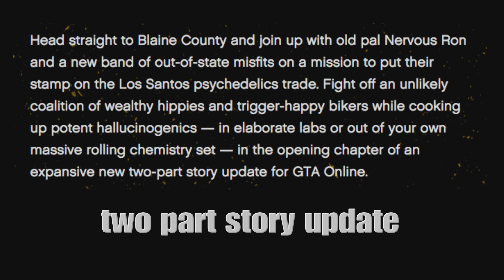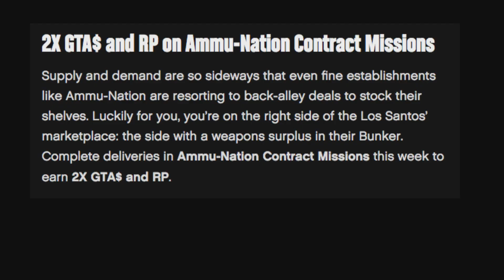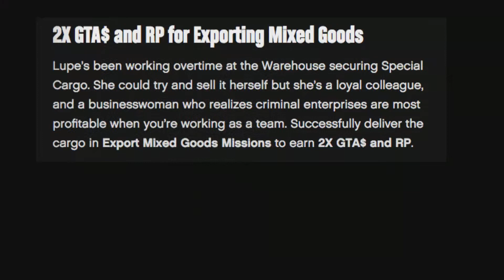GTA 5 Online : New December DLC ! Weekly Discounts, Bonuses and Events - 8 December 2022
Information on the new Drug Wars DLC coming o GTA 5 Online on December 13, and all the main Weekly Discounts, Bonuses and Events this week.

2X GTA$ and RP on all Operation Paper Trail Missions.
2X GTA$ and RP on Gunrunning Sell Missions
2X GTA$, RP, and Goods from Business Battles
2X GTA$ and RP on Collection Time
Collect the Black Broker Flat Cap and Black Beat Off Earphones
2X GTA$ and RP for Exporting Mixed Goods
2X GTA$ and RP on Ammu-Nation Contract Missions
2X GTA$ and RP on Resurrection
50% Bonus GTA$ and RP on Payphone Hits

Los Santos Drug Wars Comes to GTA Online on December 13
Starting December 13, Los Santos Drug Wars injects a new psychoactive strain of chaos into Grand Theft Auto Online on PlayStation 5, PlayStation 4, Xbox Series X|S, Xbox One, and PC.

Head straight to Blaine County and join up with old pal Nervous Ron and a new band of out-of-state misfits on a mission to put their stamp on the Los Santos psychedelics trade. Fight off an unlikely coalition of wealthy hippies and trigger-happy bikers while cooking up potent hallucinogenics — in elaborate labs or out of your own massive rolling chemistry set — in the opening chapter of an expansive new two-part story update for GTA Online.

Caution: Los Santos Drug Wars contains a range of wild side effects, including a new business enterprise to operate, new vehicles and missions, and experiential upgrades. And this is just the first dose — be prepared for lots more exciting events, including some jolly holiday hijinks, significant story and gameplay updates, and much more to come.

00:00 intro
00:11 DLC information
00:58 weekly bonuses
02:09 free beat off headphones and cap
02:20  car and vehicle discounts